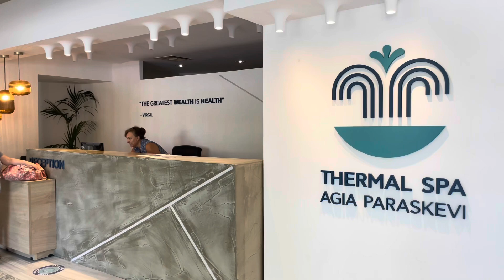Как молоко! СИЛЬНЫЕ ТЕРМАЛЬНЫЕ ИСТОЧНИКИ в Халкидиках. Кассандра.